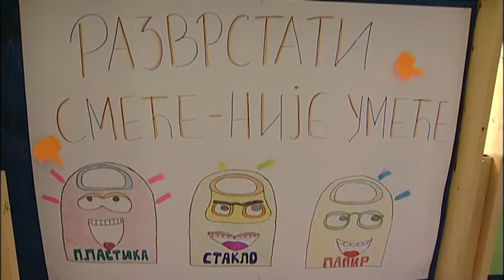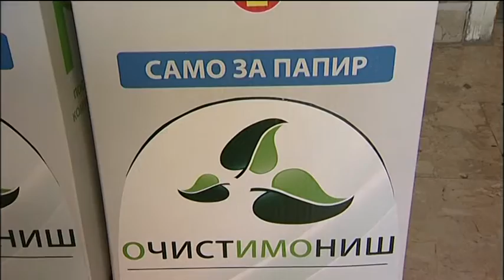RTV Belle amie